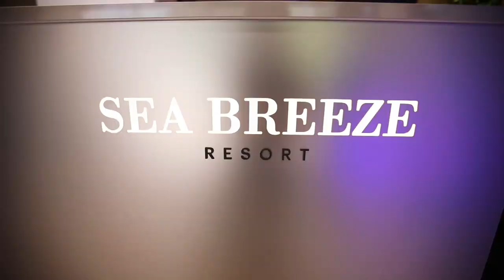Новый офис Sea Breeze в центре Баку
Теперь мы ещё ближе к вам!
Состоялось долгожданное открытие офиса продаж Sea Breeze Real Estate в центре Баку!
Sea Breeze растёт с каждым днём, и мы с радостью приглашаем вас в наш офис, чтобы рассказать о наших проектах и будущих планах.
Вы увидите масштаб на нашем макете, погуляете по территории и в будущей квартире через VR очки, и пощупаете материалы , которые будут у вас в квартире в нашем шоу-руме.
И ещё одно важное событие — мы объявили открытие нашего нового агентства недвижимости — Agalarov Real Estate. Будем работать в новых направлениях — но об этом позже!
Контакты офиса продаж недвижимости:
Artıq biz sizə daha da yaxınıq!
Çox gözlənilən @seabreeze.realestate-in satış ofisinin Bakının mərkəzində açılışı baş tutdu.
Sea Breeze günü-gündən böyüyür, sizinlə layihələrimizi və gələcək planlarımızı bölüşmək üçün, sizi sevinc hissi ilə yeni ofisimizə dəvət edirik. Burada siz böyük miqyasımızı maket üzərində görəcəksiniz, “VR”eynəklər vasitəsi ilə ərazini və gələcək mənzilinizi virtual olaraq gəzəcəksiniz və bizim showroom-da mənzilinizdə olacaq materiallara toxuna biləcəksiniz.
Daha bir vacib məqam — biz yeni daşınmaz əmlak agentliyinin — Agalarov Real Estate-in açılışını elan etdik. Yeni istiqamətlərdə çalışmağa başlayacağıq — amma bu haqda daha sonra!